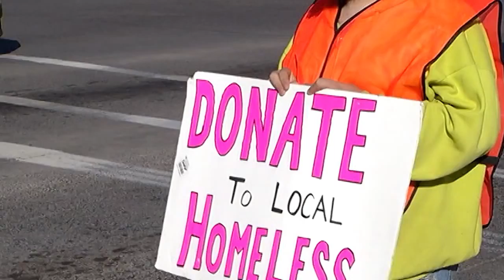JSHFILMS Brand Video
Various work done by JSHFilms